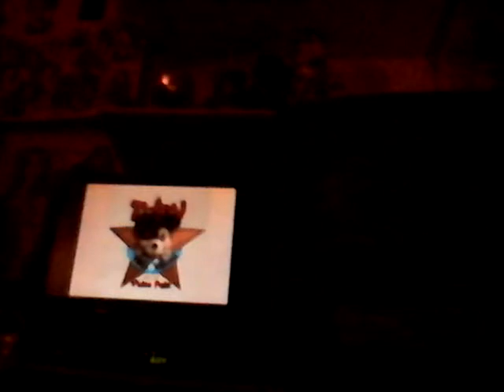Toby Terrier And His Video Pals: "Meet Toby Terrier" with Amanda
Toby Terrier is in a TV Station called W.O.O.F.